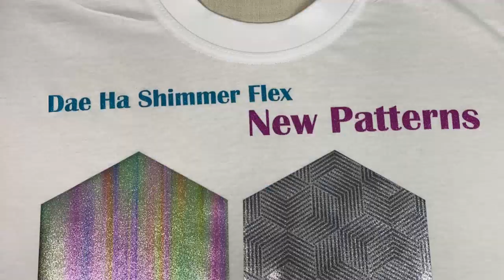Shiny Shimmery Dae Ha Shimmer Heat Transfer Vinyl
Dae Ha Shimmer Heat transfer Vinyl New patterns added.

Now, we provide 23 colors and patterns of Shimmer Flex.
New attractive patterns with eye catching sparkle added to create unique and fun designs using Shimmer HTV!
If you are looking for a great way to add specialty to your garment, try these new patterns out.

Check out more features and colors of Shimmer Heat Transfer Vinyl on Dae Ha website.

To find your authorized Re-Seller or Distributor in your area,